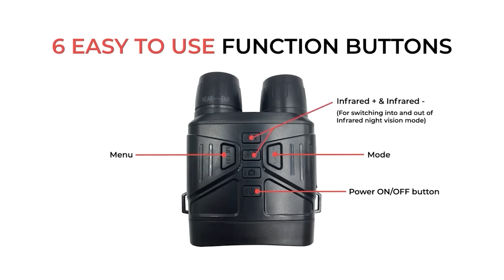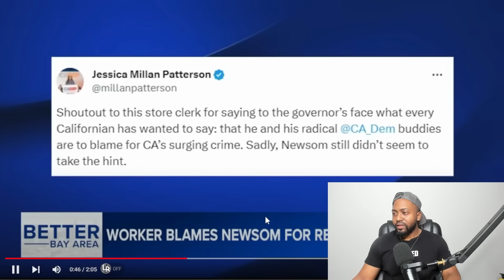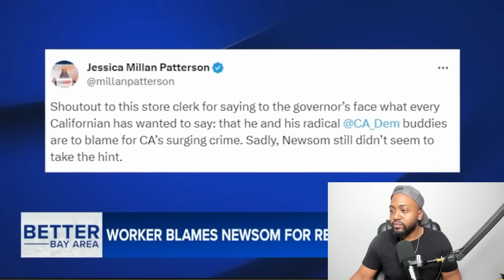Gavin Newsom SHOCKED After Getting BLAMED To His FACE For Shoplifting Epidemic By Target Employee!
Prepare For Doomsday with these Predator-Like Night Vision Binoculars!

Gavin Newsom recalls how Target clerk blamed him for California retail theft